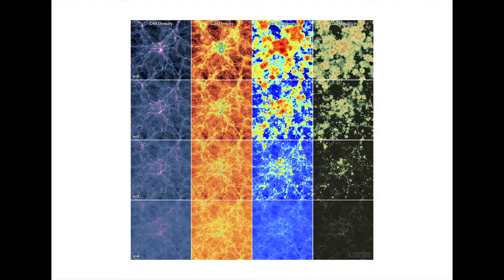216 altavoces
En torno a la producción de la obra de música electroacústica "Expansion of the Universe", del compositor Rudolf Wakonbilger, y gracias al apoyo del Foro Cultural Austriaco en Madrid, se construyó en abierto y de forma colaborativa una instalación sonora multicanal para uso de la ciudadanía.
Lo cuenta Luis Rojas durante "Un año en un día"; un evento conducido por Antonella Broglia en el cual se dan a conocer los proyectos más destacados del año en Medialab Prado.